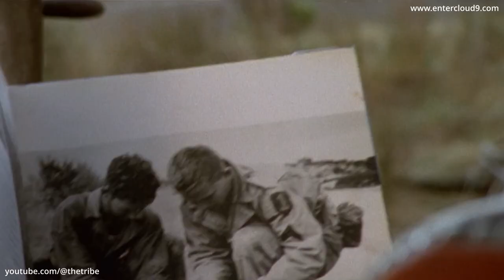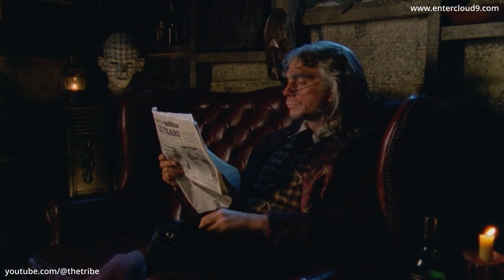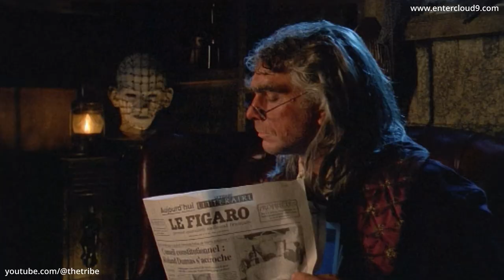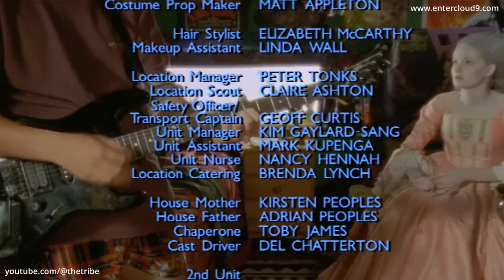William Shatner's A Twist in the Tale - Darkness Visible (HD)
Episode preview - Murray, Ruth and Dot are the only children from the local Orphanage left unclaimed for the holiday period. After rescuing a dog caught in a trap, they find themselves in the magical house of Miss Angela Dwelf, a charming and eccentric elderly spinster who seems to be not as vulnerable as she appears. And is capable of the most amazing machinations in her bizarre rivalry with the sinister Groby Temporal.

Series info - Known to worldwide audiences as the iconic Captain Kirk from the legendary sci-fi series Star Trek, William Shatner stars as the enigmatic Storyteller in this enchanting anthology series which will take the audience on a magical journey – into their imagination – and far beyond.

Set in the past, present and future the series will challenge, stimulate, entertain – and surprise – both adults and children of all ages.

The Storyteller acts as a narrative guide on a trip of intriguing tales, good times and bad and out of this world experiences, seen primarily through the eyes of a child. Each self contained story has one thing in common - a twist in every tale.

🎬 Watch William Shatner's A Twist in the Tale 🎬
William Shatner's A Twist in the Tale has been lovingly remastered for the digital era and the entire series can now be watched (without any ads) in high quality HD via Cloud 9's Vimeo channel, to stream or download (availability varies country to country due to rights and licensing). The complete series is also available on video on demand & streaming platforms and broadcasters (again, subject to availability in different territories).